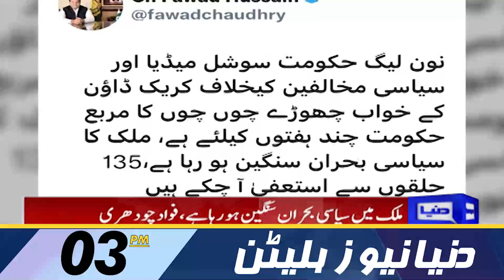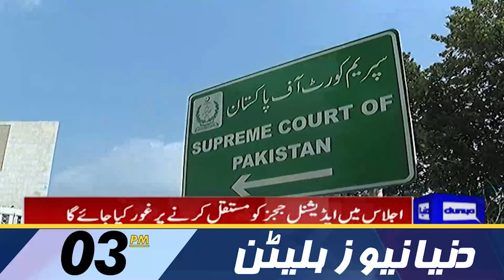Dunya News 03PM Bulletin | 12 April 2022 | PM Shahbaz Sharif Cabinet | PTI Next Plan